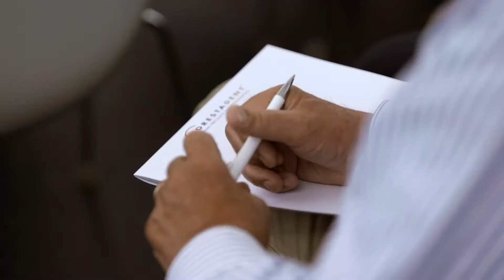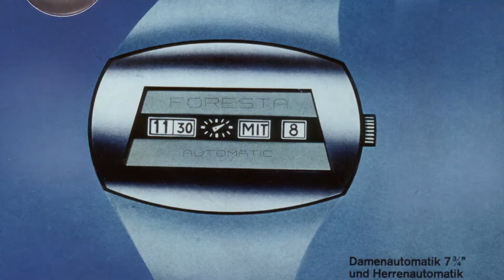Forestadent Company Movie 2018